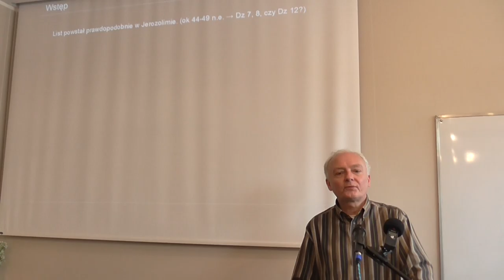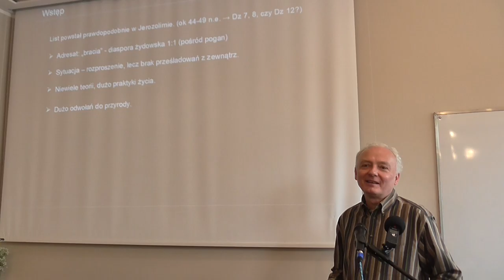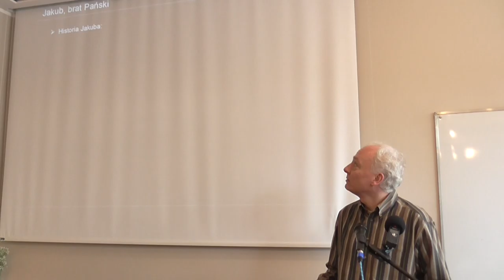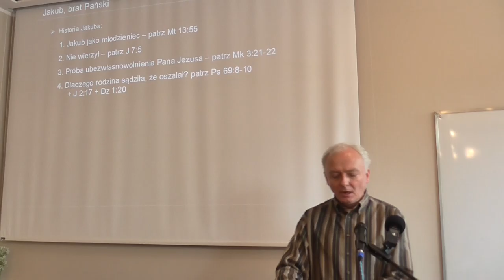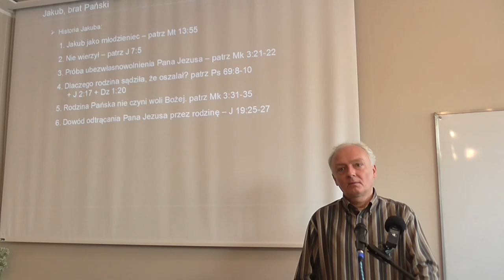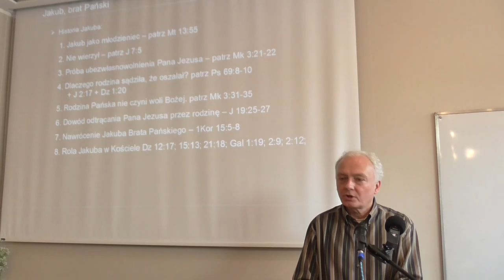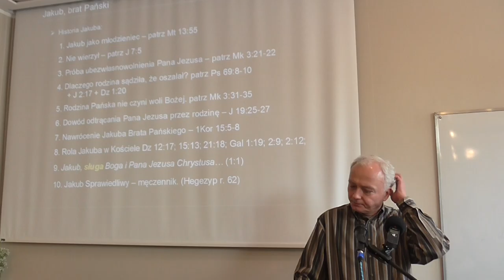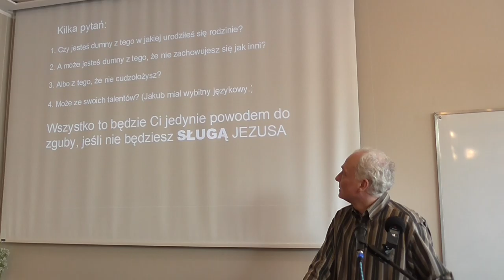List Jakuba - Marek Handrysik (część 1)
Praktyczny wykład Nowego Testamentu